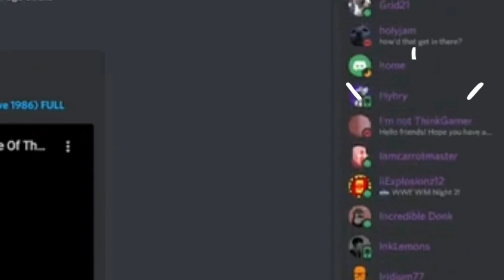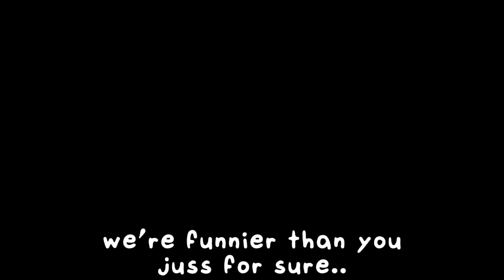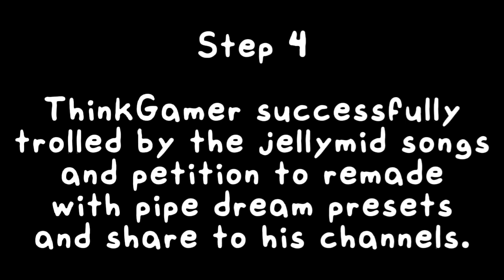how to troll ThinkGamer (WORKED!)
I'm sorry ThinkGamer, We're did something special to you :)

preset that we use:
Completely made in BandLab. Hope you guys can fork it inside.

- Discord: Tejas Nayak (UwU) 🌈6831 (add # in between)

- Discord: DJMakerMusician3935 (add # in between)

- Discord: InTheBlacklite9223 (add # in between)

- Discord: Colo4089 (add # in between)

- Discord: rizz2873 (Add the # in between)